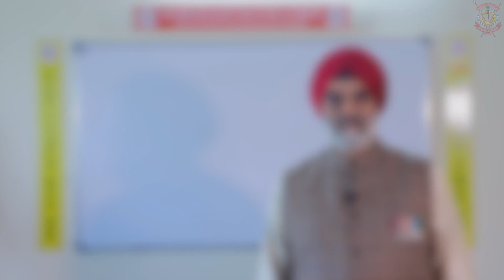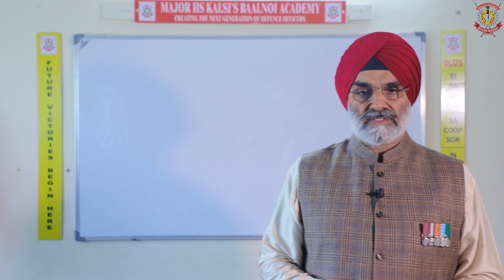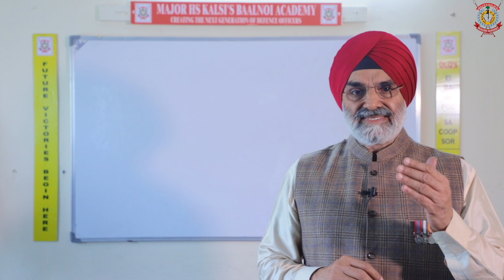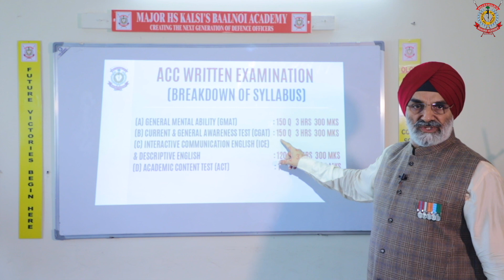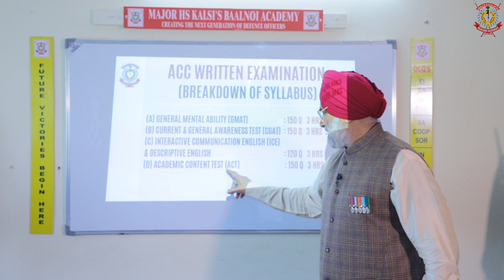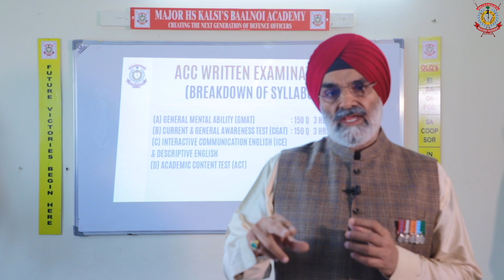In conversation with Maj HS Kalsi on ACC Entry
ACC Online with Baalnoi Academy

IT IS NOW OR NEVER.

Jai Hind